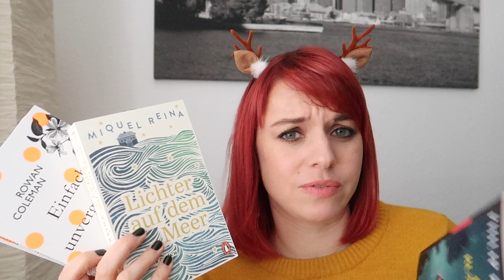😱 RACHE DES SuB #44 📚 Ho Ho Uff….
Willkommen zum neuesten RacheDesSuB Video. Ich schaue mir an, welche Bücher im Dezember 2020 bei mir eingezogen sind und ob sie noch auf dem SuB (=Stapel ungelesener Bücher) liegen.
Welche Bücher sind noch ungelesen?

GEZEIGTE BÜCHER Dezember 2020 vs. Dezember 2023

*Rezensionsexemplar